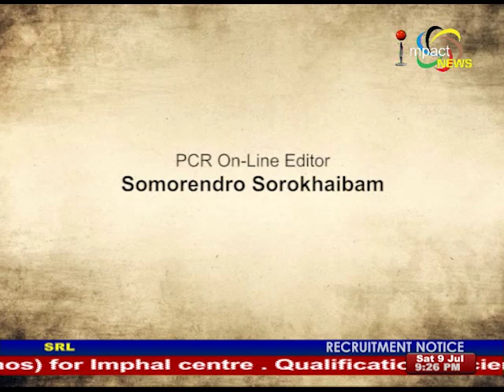Renowned Singer Swamikumar on Manung Hutna 09 July 2016